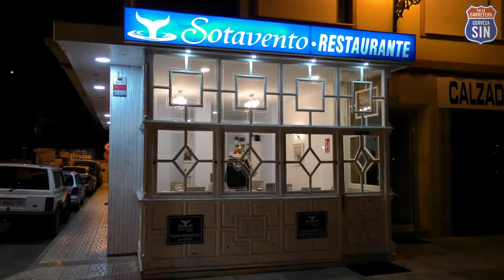Una SIN en la comarca del Saja-Nansa (Cantabria)-Parte II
Continuamos de ruta por la Comarca del Saja-Nansa. No te pierdas dónde nos tomaremos nuestra cerveza SIN en este nuevo vídeo.